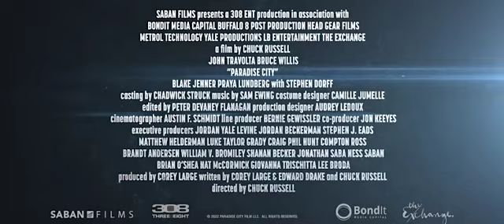Paradise City Trailer #1 (2022)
Paradise City:
Movie icons and Pulp Fiction costars Bruce Willis and John Travolta face off in this action-packed thriller. When bounty hunter Ian Swan (Willis) is shot and presumed dead after disappearing in Maui waters, Swan’s son, Ryan (Blake Jenner), his ex-partner (Stephen Dorff), and a local detective (Praya Lundberg) set out to find his killers. After being threatened by a ruthless power broker (Travolta), it appears Ryan and his team are out of options — until an excursion to the closely guarded island community of Paradise City unites them with an unforeseen ally.